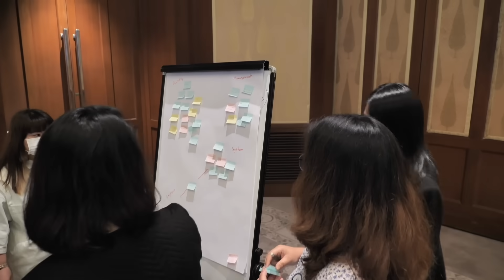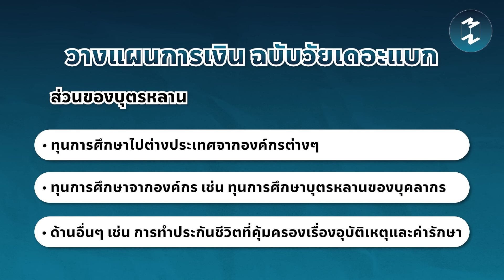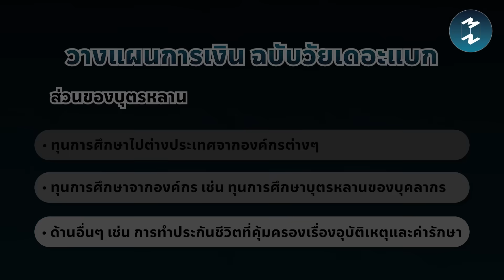ต้องกตัญญูเท่าไรถึงพอดี? เมื่อปัญหาการเงินรุมเร้า Sandwich Generation | Mission To The Moon EP.1968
เราล้วนถูกปลูกฝังกันมาตั้งแต่เด็กๆ ว่า
เมื่อโตไปแล้วเราจะต้องดูแลพ่อแม่ให้สุขสบาย
ถ้าเราทำได้เราจะถูกมองว่าเป็นลูกที่ 'กตัญญู'
แต่การแสดงความกตัญญูตามค่านิยมเช่นนี้
ก็มีเรื่อง ‘เงิน’ เข้ามาเกี่ยวข้อง
ทำให้หลายคนเริ่มเกิดคำถามว่า
แล้วต้องกตัญญูเท่าไรถึงจะพอดี
โดยเฉพาะอย่างยิ่ง สำหรับคนที่อยู่ในวัยเดอะแบก
อย่าง Sandwich Generation
ที่ต้องแบกภาระค่าใช้จ่าย
ทั้งของพ่อแม่และลูกของตัวเอง
มาทำความเข้าใจไปพร้อมๆ กันว่า
Sandwich Generation ต้องเจอกับ
ปัญหารุมเร้าเรื่องอะไรบ้าง
แล้วคนกลุ่มนี้ต้องแสดงความกตัญญูอย่างไร
ถึงจะพอดีและไม่ทิ้งใครไว้ข้างหลัง
เชิญรับฟังพร้อมๆ กันได้ใน MM Podcast EP.1968 | ต้องกตัญญูเท่าไรถึงพอดี? เมื่อปัญหาการเงินรุมเร้า Sandwich Generation
Timestamp:
00:00 Intro
05:30 นิยามของคำว่า “ความกตัญญู” แต่ละที่ไม่เหมือนกัน?
07:58 ทำความเข้าใจวัย Sandwich Generation ที่ต้องเลี้ยงดูทั้งพ่อแม่และลูกของตัวเอง
10:12 กตัญญูอย่างไรให้พอดีและไม่ทิ้งใครไว้ข้างหลัง?